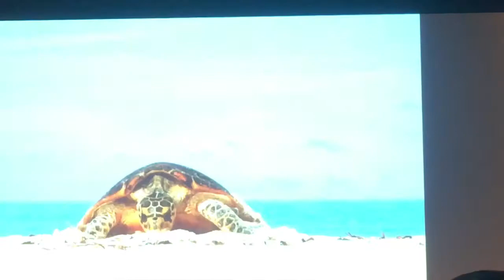Edith Hunzinger und die 115 schönen Inseln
An der «Grenzenlos» in St. Gallen treten die Seychellen vom 20. bis 22. Januar 2017 als Gastland auf und präsentieren das Inselparadies in all seinen Facetten.